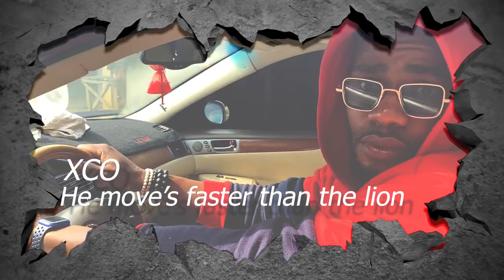Mumu man again ( Mentor Prince Comedy )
Happy Christmas family of Mentorprincecomedy ❤️